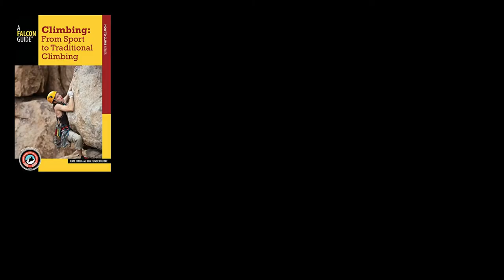CAREER TALKS #2 Ron Funderburke, Colorado Mountain School Director of Education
In this episode of Career Talks - Inspiring Career Stories from Professionals Around the World, I interviewed Ron Funderburke, AMGA-certified Rock and Alpine Guide, Author, and Director of Education at Colorado Mountain School.

While pursuing his undergraduate degree in English, Ron discovered his passion for climbing in Southern France. He shares with us how he transitioned his career in academia and teaching higher education to making a living in climbing.

In this episode, we discuss:

- Ron's background and career path
- How he shifted his career from Academia to Climbing
- Career advice for his younger self

I started this channel to share about Japan, and in tandem started a Japanese channel to share about life outside of Japan! My goal is to connect Japanese and non-Japanese communities so that we can learn and accept different cultures and perspectives, work together, and have fun along the way without having to think too much about the language and culture barrier.

I'll also be sharing about my life experiences and feature other people who have cool things to share, so that we can all learn from each other!

Instagram (Food and Travel photos):
tsuzuki.tk

Japanese Channel:
Bilingual Lab （バイリンガルラボ）